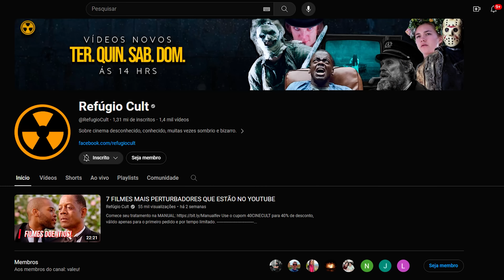6 FILMES QUE MUITOS GOSTARAM E EU NÃO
Hoje falo sobre seis filmes populares e que muita gente ama e que não me agradaram. Filmes que não chegam a ser desastrosos, mas que por vários motivos para mim, não chegaram "lá".

Filmes citados:
- Intro 00:00
- A Baleia (2022) 01:58
- Avatar (2009) 06:06
- Saltburn (2023) 09:07
- Bottoms (2023) 12:14
- Megan (2023) 15:57
- Nefarious (2023) 19:19

Apoiadores "O Iluminado" do Refúgio:

- Joas Antonio
- Klausz
- João Batista
- Helena Mussoi
- Dricca Lopes
- Arthur Lopes
- Cine Horror 101
- Vivi Brum
- Zé Neto
- Carolina
- slferreirarn
- Katy B.
- Beatriz Sader